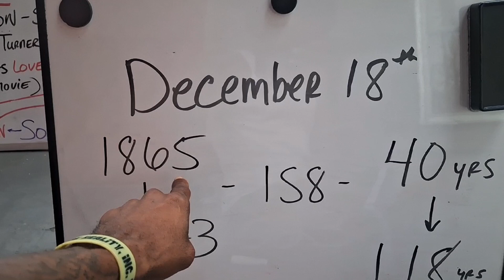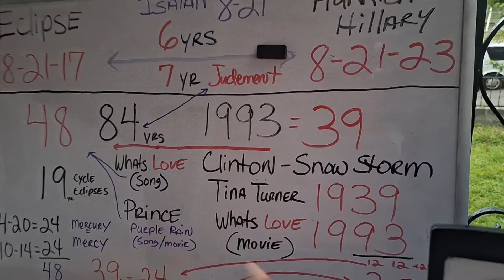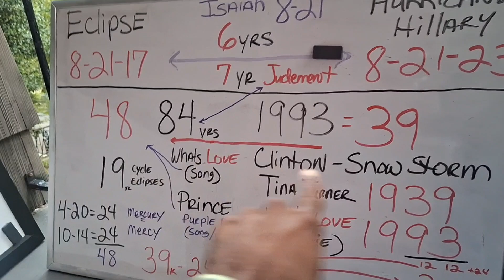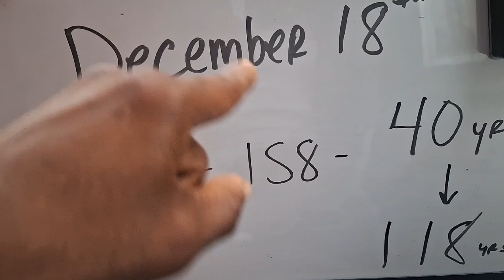6 A.M. giving you the KNOWLEDGE to help you help YOURSELF.